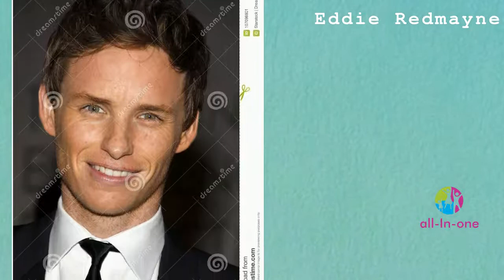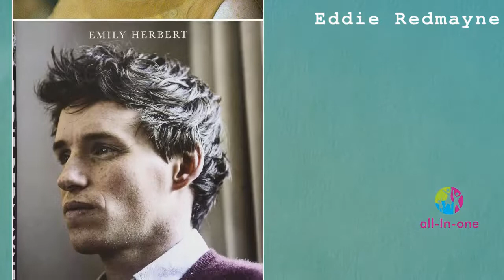Eddie Redmayne - MiniBio (Italiano)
MiniBio - Eddie Redmayne (Italiano)

Eddie Redmayne